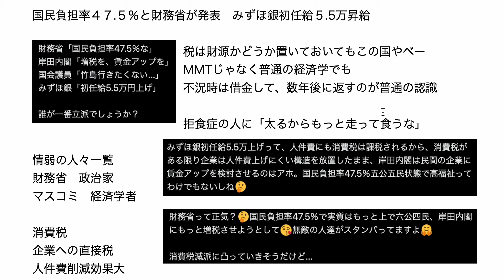国民負担率４７.５％と財務省が発表 みずほ銀初任給５.5万昇給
全消しちゃんねる跡地（今後なにかやる予定）